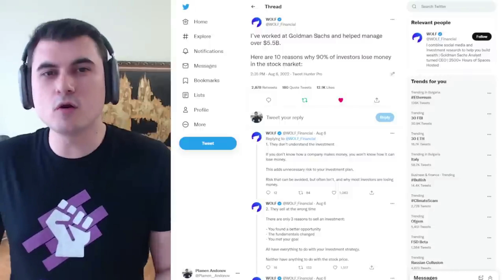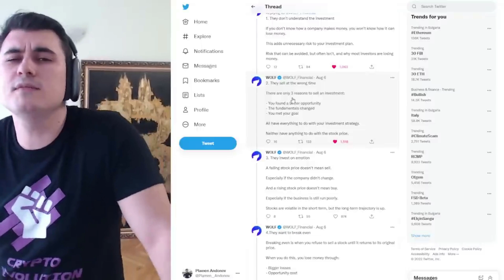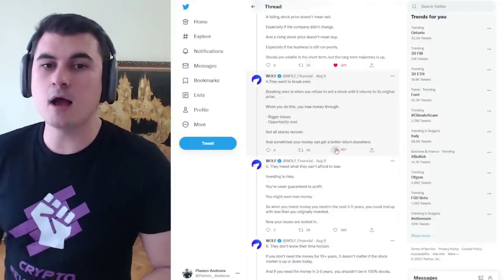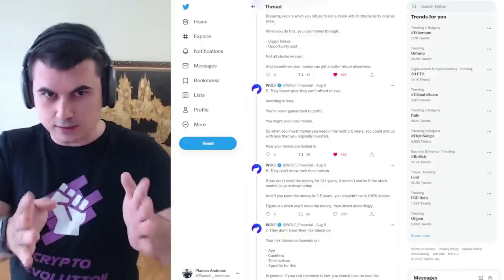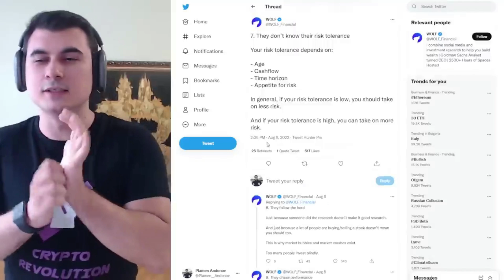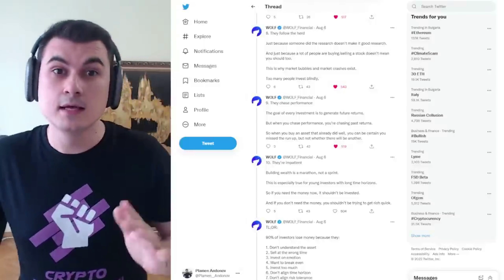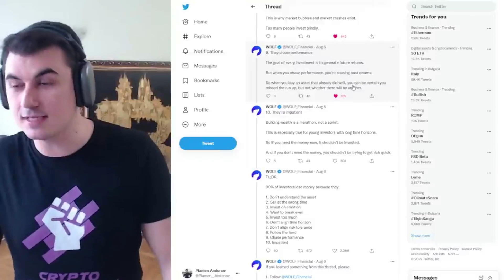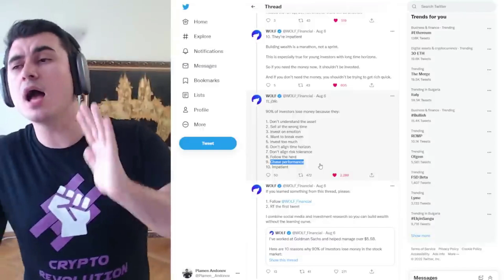ВАЖНО: Често срещаните грешки в инвестирането.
Закупете криптовалути от ДОКАЗАЛИТЕ СЕ борси:
1. Kraken - поддържат Lightning Network - купуваш BTC и теглиш на Wallet of Satoshi
2. FTX Exchange - безплатно теглене от борсата до Ledger веднъж на ден
3. Binance - 10% по-ниски такси ако се регистрирате с моя линк
4. Coinbase - Получавате +$10 БОНУС като се регистрирате през моя линк и изпълните изискванията за търгуване